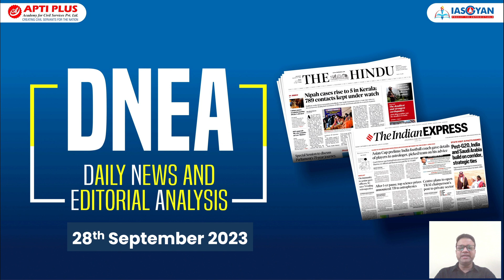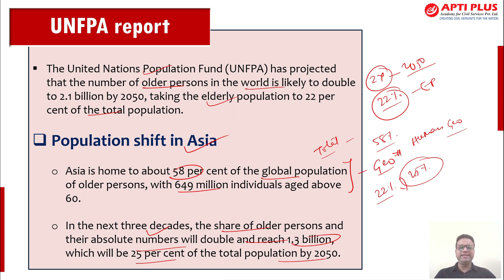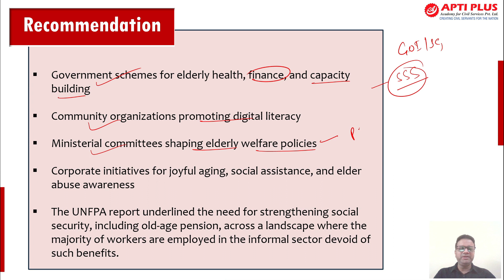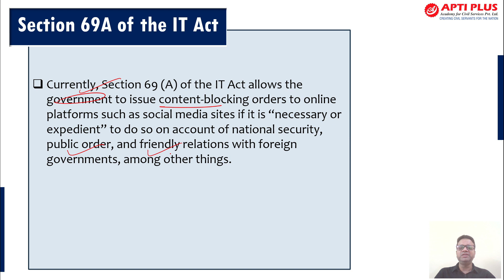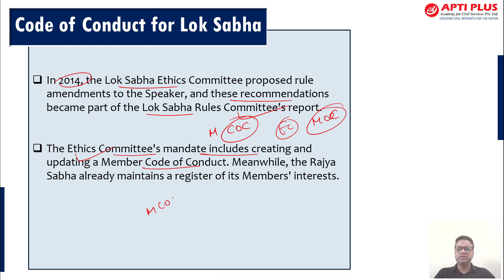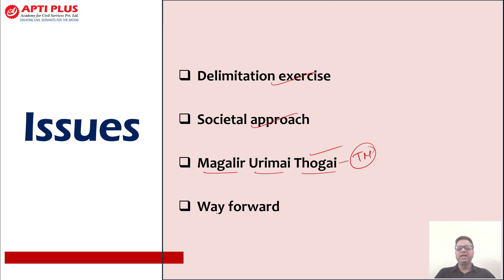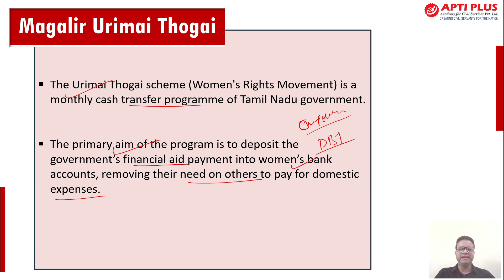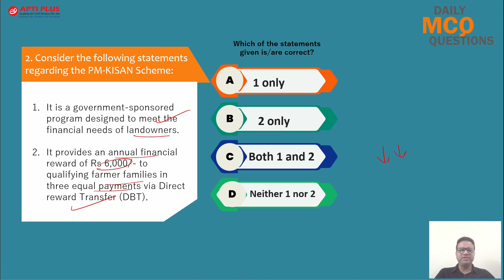28 SEPTEMBER 2023II DAILY NEWS & EDITORIAL ANALYSIS II DNEA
𝙉𝙀𝙒𝙎 𝙏𝙊𝙋𝙄𝘾𝙎 - 28 𝙎𝙀𝙋 2023

*𝐔𝐍’𝐬 𝐈𝐧𝐝𝐢𝐚 𝐀𝐠𝐞𝐢𝐧𝐠 𝐑𝐞𝐩𝐨𝐫𝐭 𝟐𝟎𝟐𝟑

*𝐃𝐢𝐠𝐢𝐭𝐚𝐥 𝐁𝐢𝐥𝐥 𝐦𝐚𝐲 𝐞𝐱𝐩𝐚𝐧𝐝 𝐨𝐧𝐥𝐢𝐧𝐞 𝐜𝐞𝐧𝐬𝐨𝐫𝐬𝐡𝐢𝐩

*𝐂𝐨𝐝𝐞 𝐨𝐟 𝐂𝐨𝐧𝐝𝐮𝐜𝐭 𝐢𝐧 𝐋𝐨𝐰𝐞𝐫 𝐇𝐨𝐮𝐬𝐞 𝐨𝐟 𝐏𝐚𝐫𝐥𝐢𝐚𝐦𝐞𝐧𝐭

*𝐌𝐚𝐧𝐢𝐩𝐮𝐫 𝐠𝐨𝐯𝐞𝐫𝐧𝐦𝐞𝐧𝐭 𝐞𝐱𝐭𝐞𝐧𝐝𝐬 𝐀𝐅𝐒𝐏𝐀 𝐢𝐧 𝐡𝐢𝐥𝐥 𝐝𝐢𝐬𝐭𝐫𝐢𝐜𝐭𝐬

*𝐅𝐫𝐨𝐦 𝐰𝐨𝐦𝐞𝐧’𝐬 𝐫𝐞𝐬𝐞𝐫𝐯𝐚𝐭𝐢𝐨𝐧 𝐭𝐨 𝐠𝐞𝐧𝐝𝐞𝐫 𝐞𝐪𝐮𝐚𝐥𝐢𝐭𝐲